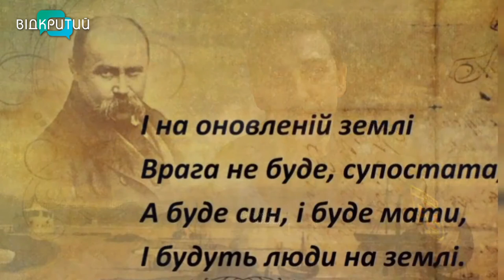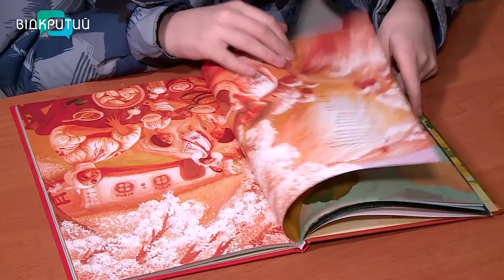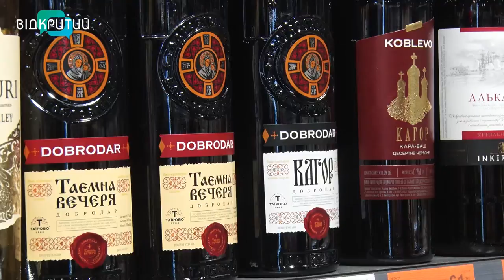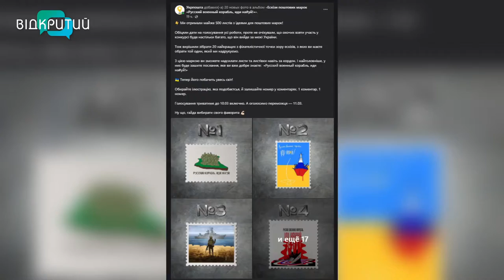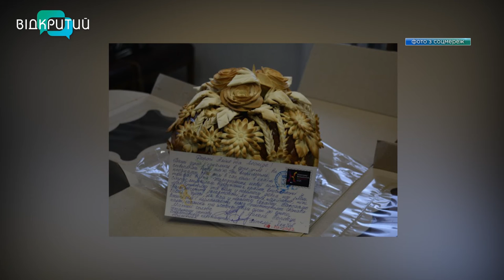Новини OPEN NEWS від 9 березня 2022 року 20:15